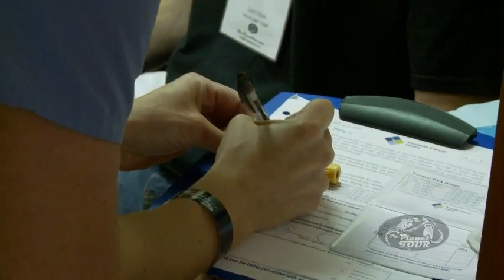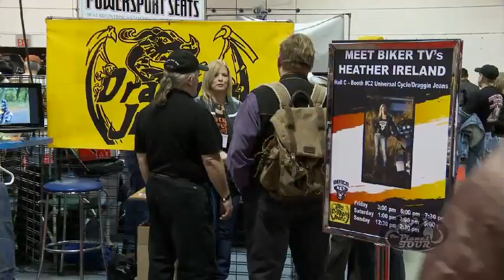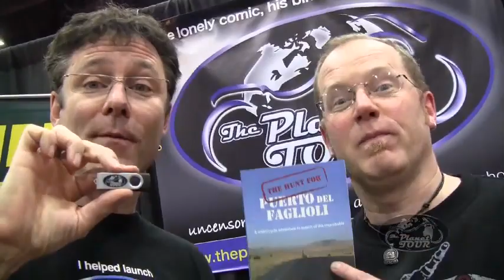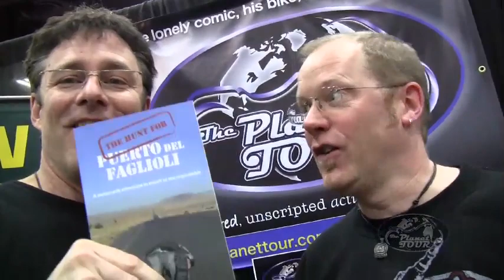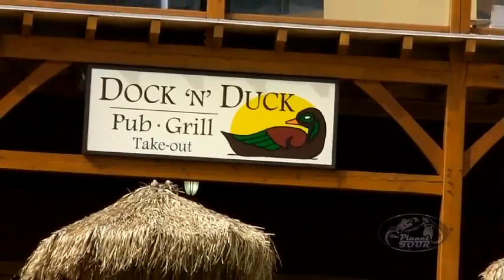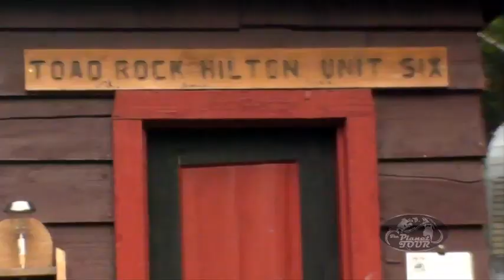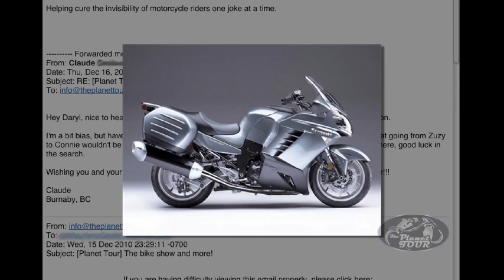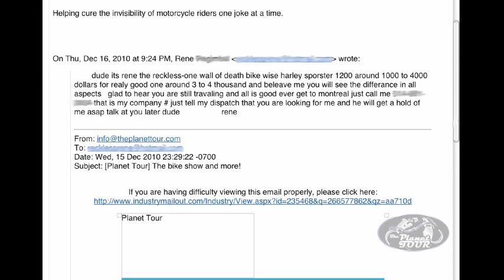8 Episode - "Bike show and Toad Rock Rally" - The Planet Tour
Makk visits the Calgary motorcycle show and takes a hard core sport bike rider to a biker rally filled with cruiser types.